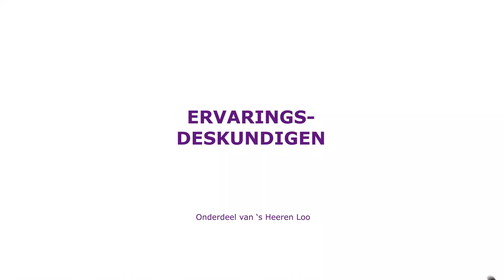Teaser: Mooie Mensen #1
Ervaringsdeskundigen op onderzoek naar seksuele diversiteit. Vanaf 11 oktober te zien op het YouTube kanaal van 's Heeren Loo.